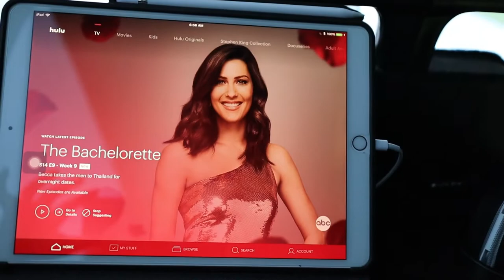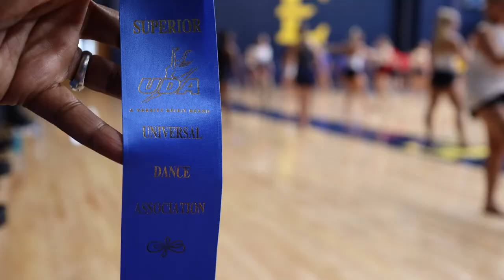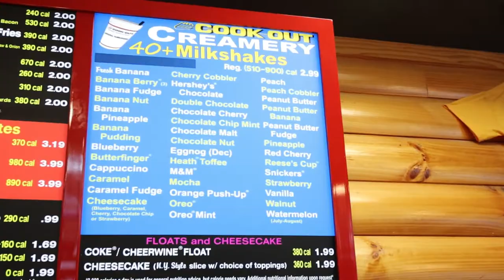The UKDT goes to UDA College Dance Camp 2018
Join the UKDT for the UDA Summer Dance Camp @ ETSU. Get to know some of the UKDT, see what it's like to attend UDA College Camp, and see what it's like to be on a collegiate dance team.  Special shoutouts to George Jones Jr. for the specialty classes, and to Hannah Keathley and her awesome staff for another super fun UDA Camp!  GO CATS!